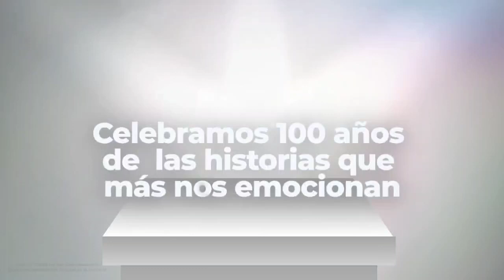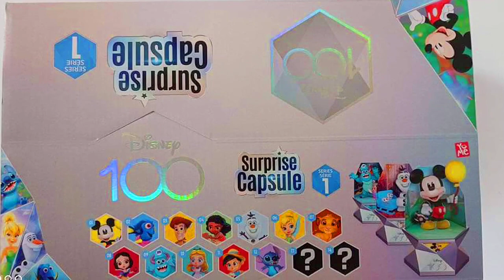Asi es la PALOMERA BAYMAX y MAS Figuras DISNEY en CINEMEX!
Esta es la PALOMERA de BAYMAX que venderá CINEMEX por los 100 años de DISNEY, además hay más promocionales de Disney para Cinemex y son unas FIGURAS!